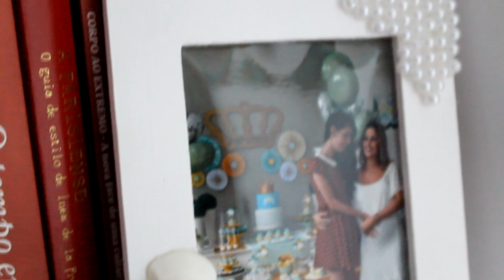DIY: Acessórios de sereia!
Batom: Marronli, Quem disse Berenice
Vestido: Toda Frida
Pulseira: Feranda